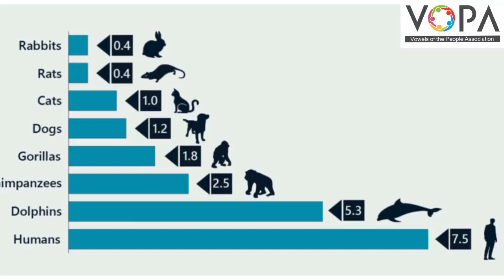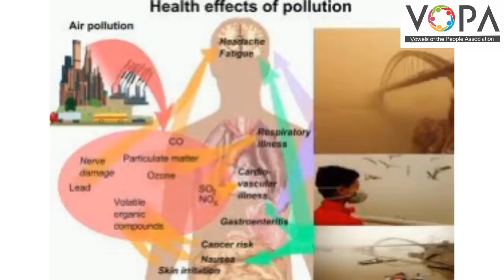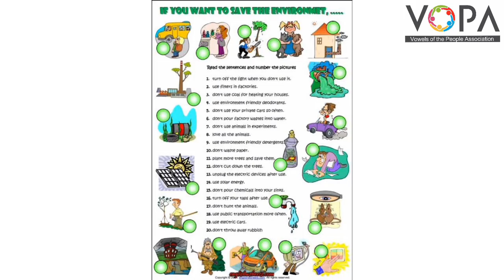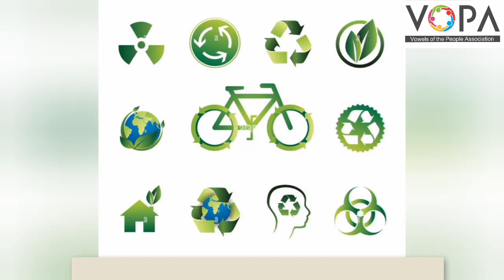४ थी | परिसर अभ्यास १ | पाठ २४ | आपण परिसर धोक्यात आणत आहोत का? | V3 | V-School